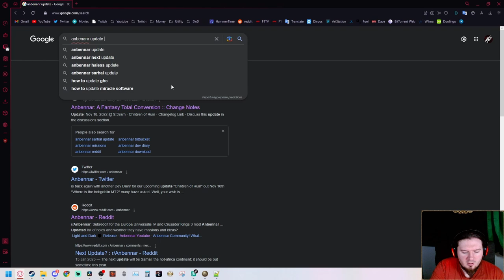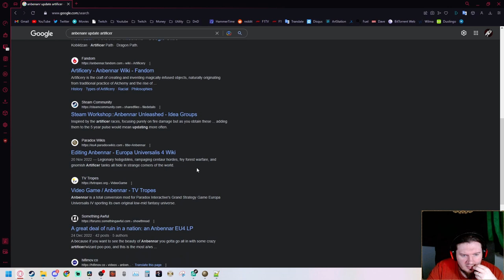Conquering the Ruinborn! | Anbennar Modded | Feiten Ep9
We're doing another Anbennar Singleplayer game! This time we're going to be using the Anbennar Multiplayer 5.0 mod made by BERTUS which radically changes the estates system to include your races!
In the MP where I play as One Xia, there is a player near me playing Feiten and not having such a good time, so I'm gonna give it a shot and see if I can do better as I have heard good things about this country!

Other mods:
TBARW Transparent Political Mapmode